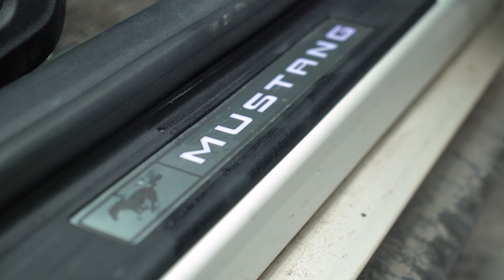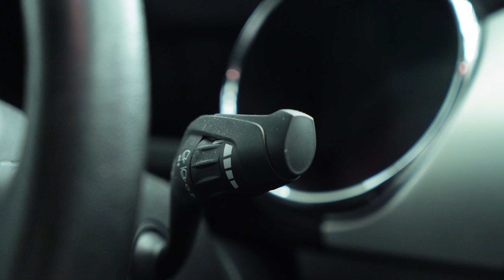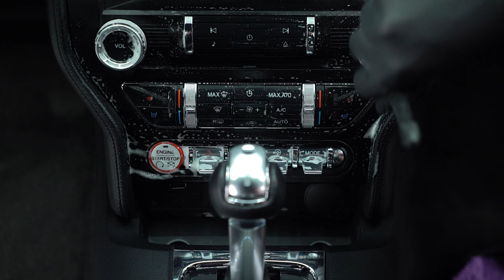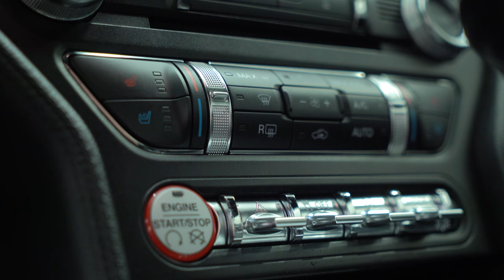Detailing/deep cleaning Ford Mustang from Siberia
Looking at the thumbnail one might think "what?", but in our part of the world even a rental-spec Mustang turns heads. And the detailers are going to be working on one in this video. No commentary, just a car going from filthy to nice.